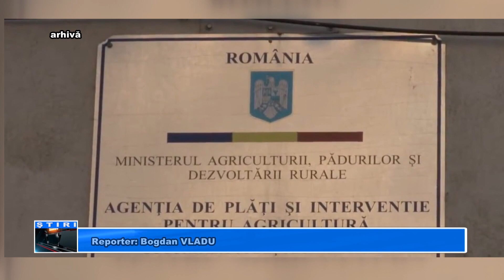Bani pentru crescătorii de animale